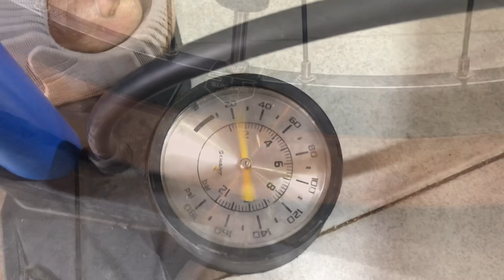Dream Build MTB : Trek Procaliber 6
Hello Everyone Welcome to CB Cycling  From Cambodia
In This Video We Film about  our Friend Dream Build MTB he save and collect more than 2 year and finally he got it:
Bike Frame : Trek Procaliber 6
Drivetrain: SRAM NX 12 Speed
Fork : RockshoX Judy Air
Wheel: SRAM
Brake : Shimano Deore XT
Today We Create Video about the bike we sharing how to repair, Maintenance, Upgrade and build dream bike for racing and we also we do review unboxing about the new  20222
We also create video about bike restoration, customize paint and upgrade